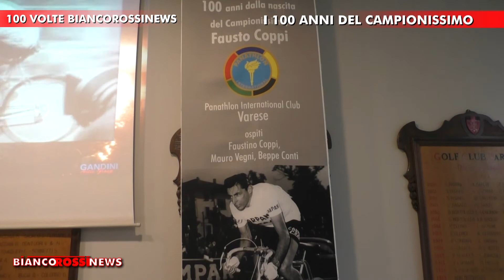BiancoRossiNews centesima puntata – 100 VOLTE BIANCOROSSINEWS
La centesima puntata di BiancoRossiNews ripropone alcuni personaggi di spicco intervistati da Filippo Brusa nei due anni intensi della sua trasmissione, andata in onda per la prima volta mercoledì 13 giugno 2018.
Sullo schermo si passano idealmente il testimone Eugenio Fascetti, Vincenzo Di Giovanni, Carlo Recalcati, Gianmarco Pozzecco, Beppe Saronni, Faustino Coppi e Alain Prost.